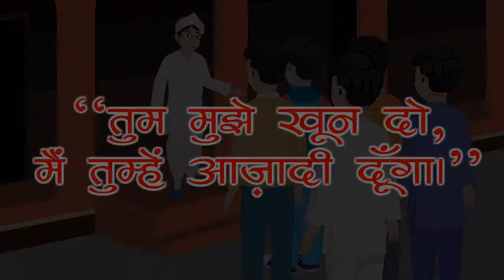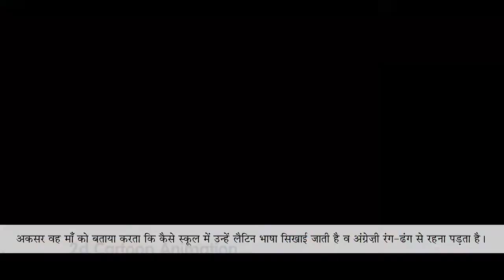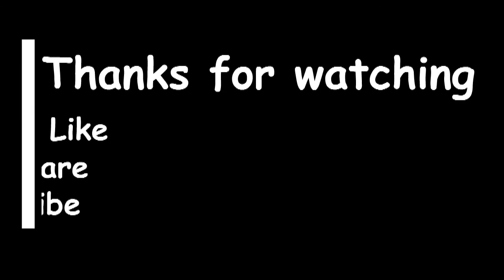Tum Muje Khoon Do Main Tumhe Azaadi Dunga | Hindi Story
Hindi Story | Moral story | Tum Muje Khoon Do Main Tumhe Azaadi Dunga | desh bhakti
Hi
I am Rohit Welcome to our You Tube channel.
About this video:
Doston ye video subhas chand boss ke diye mantre pe hai.

jadui kahaniya
new stories
funny stories
Jadu ki chadi
jadui chadi

ashish chanchlani
Panjabi songs
dynamo gaming
bb ki vines
t series
tom and jerry
emiway bantai
study iq
5 minute crafts
amit bhadana
stand up comedy
mumbiker nikhil
bts
free fire
baby shark